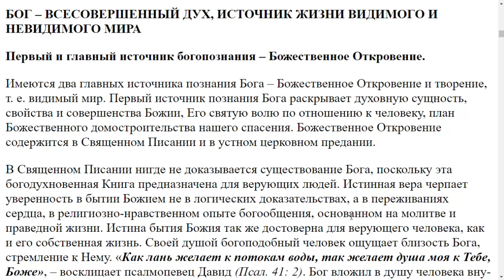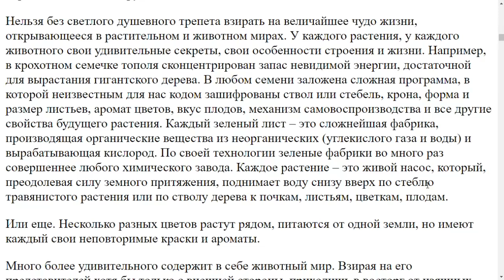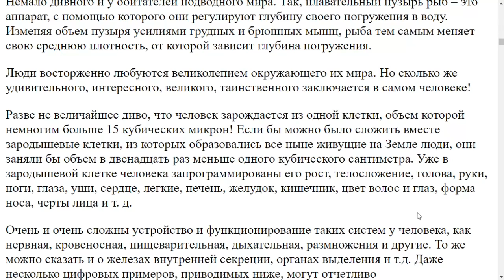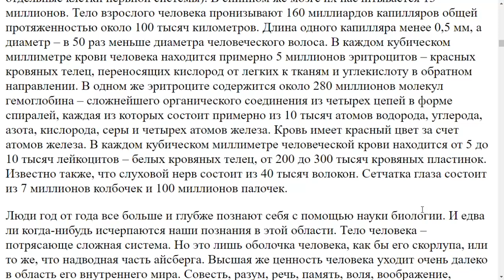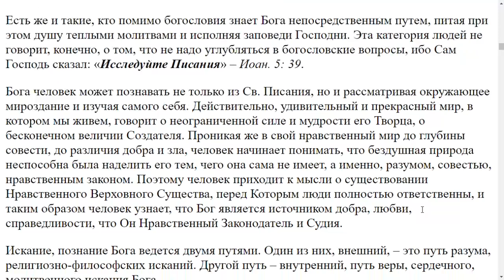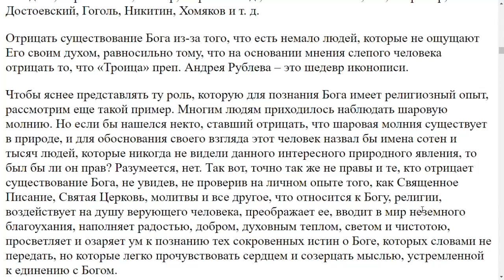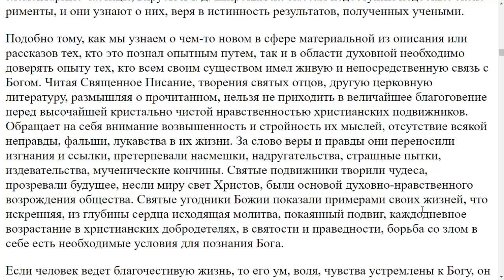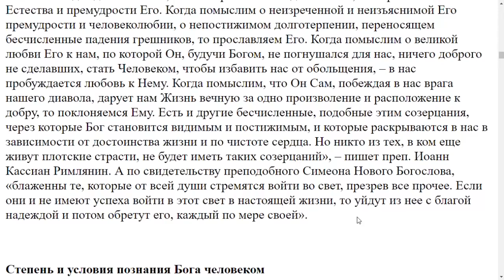УРОК №2. Пособие для бесед о вере с людьми различных убеждений.